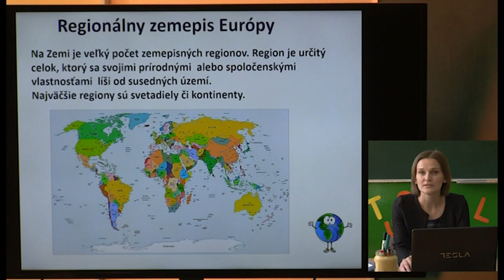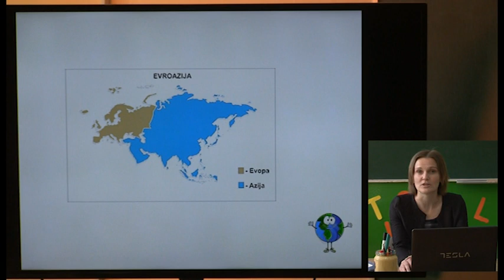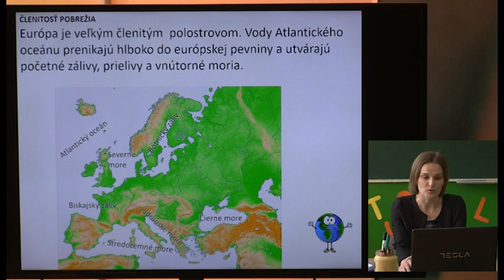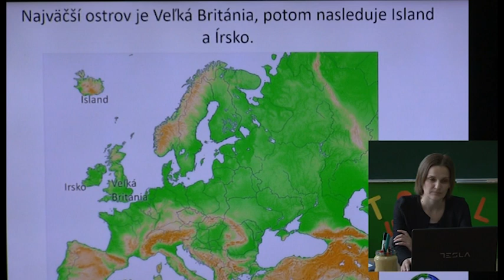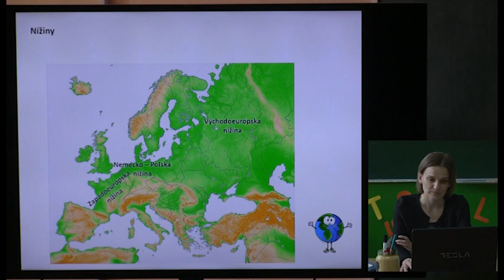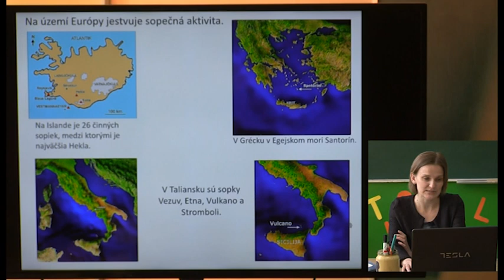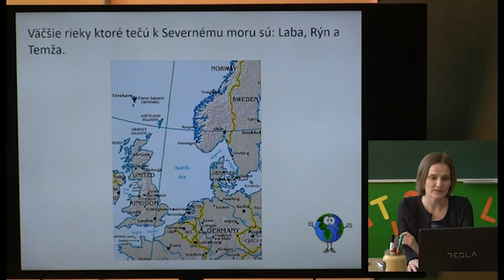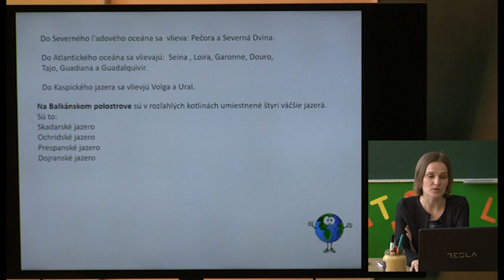09 Zemepis 6. ročník - Regionálny zemepis Európy